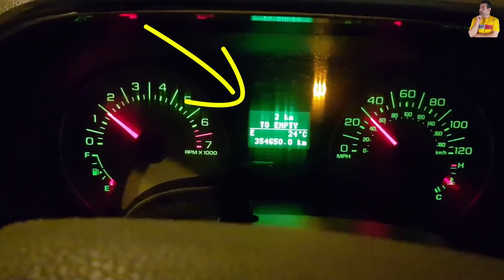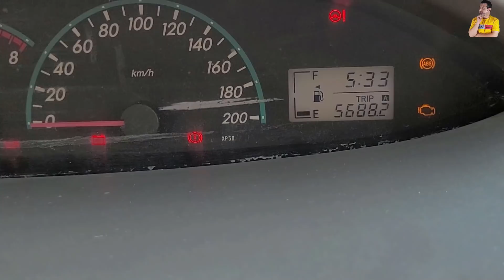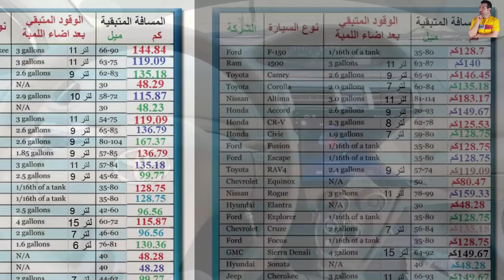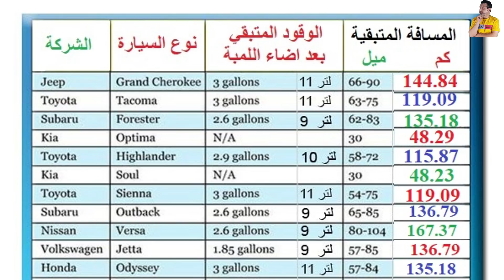مفاجأة كم تمشي السيارة بدون وقود ؟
معلومات رائعة يحتاجها كل اصحاب السيارت كم تستطيه السيارة السير عند اضاءة لمبة نفاد الوقود وهل هناك كمية وقود احتياطية في خزان السيارة استطيع من خلالها العودة للمنزل في حال نفاد الوقود علي الطريق كل هذا واكثر سنعرفه من خلال الفيديو اتمتي لكم مشاهدة ممتعة .
سيارة تسير .
رابط تنزيل التطبيق علي الموبيل يساعدك في صيانة سيارتك  :
تم سرقة قناة المهندس حسن اليوم سرقة قناة Engineer Hassan نرجوا دعمكم بنشر هذة القناة وسيتم نشر الفيديوهات تباعا هنا
رابط المدونة التي بها كل شئ تريدة في اصلاح وصيانة السيارات :